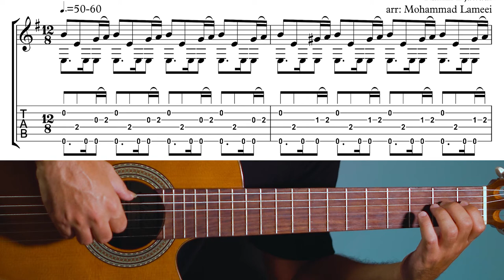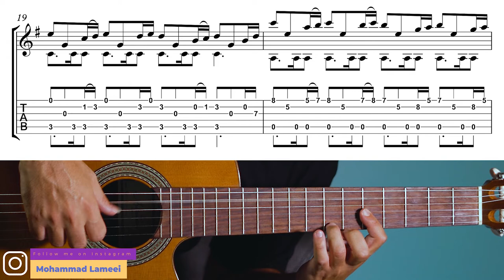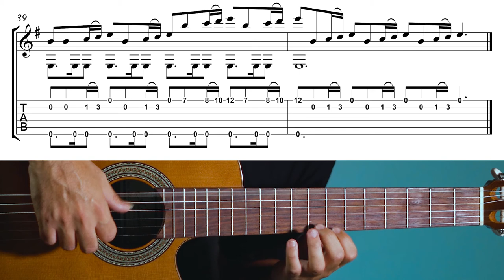Game of Thrones | original Tempo + Sheet & Tab | Classical & Fingerstyle Guitar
Game of Thrones by Ramin Djawadi
(Classical & Fingerstyle Guitar Tutorial + Sheet & Tab)
You can find sheets and tabs on this website
🎼Tab ✅👇🏽